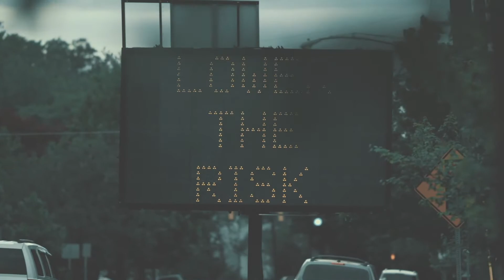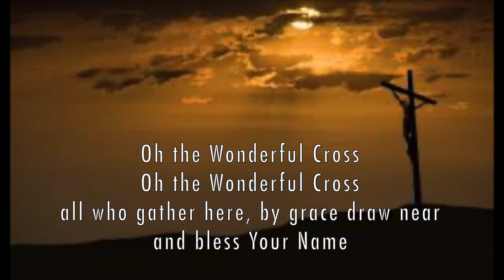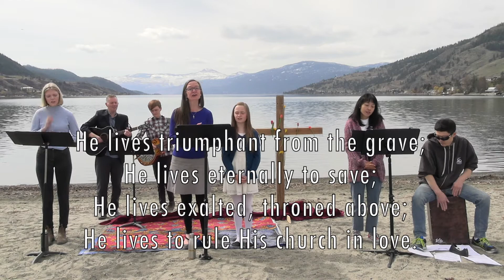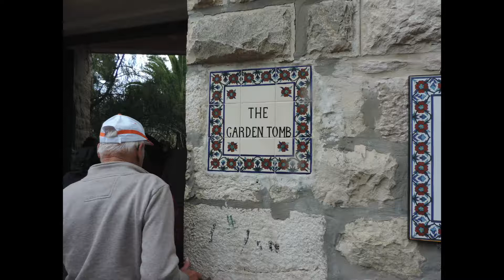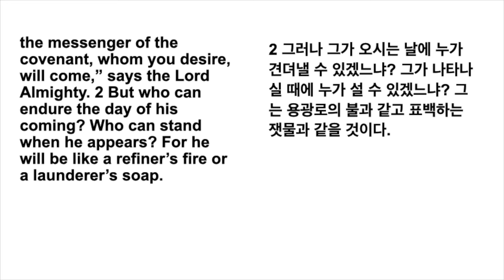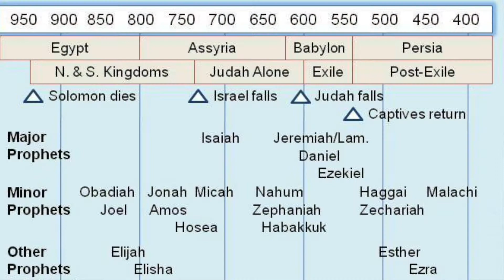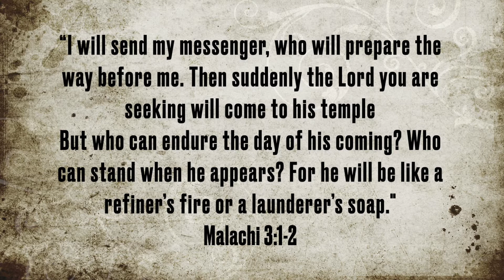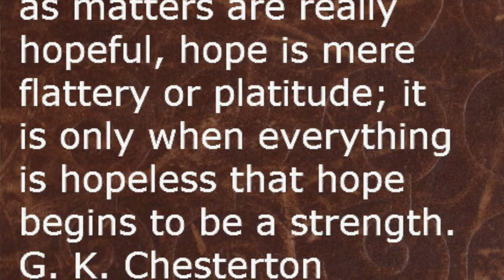Easter 2021 Vernon FBC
It's hard to believe that we are doing are 2nd Easter service this way.
Its enough to tempt one to lose hope. I wonder if Malachi, our final minor prophet might hold a promise or two for the problems that plague us?
Lets take a look and see with Pastor Randy!
Join us on the beach to sing some Easter favourites! (Thanks Hannah, Elle and Heerak and Amy Choi (and kids!)
Watch our (not just for) kids moment to hear about the tomb of Jesus (Thanks Karl, Doris and Trudy)!
Christ is Risen - He is Risen Indeed!